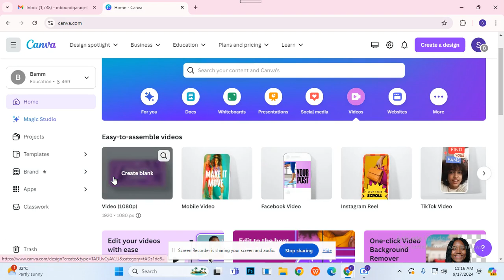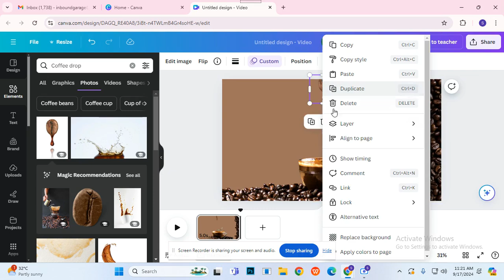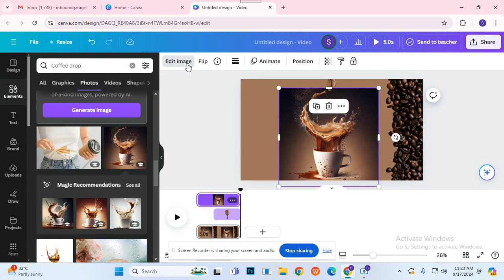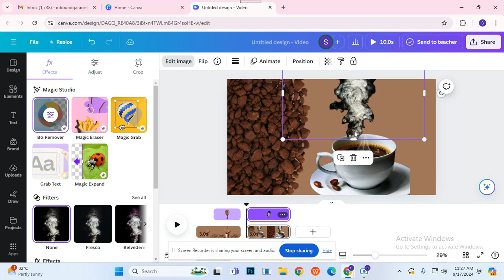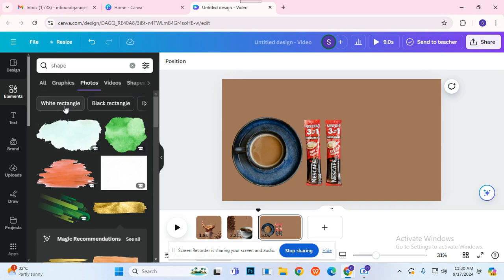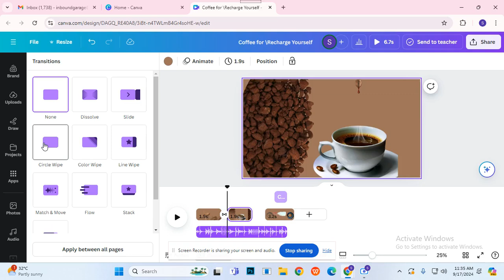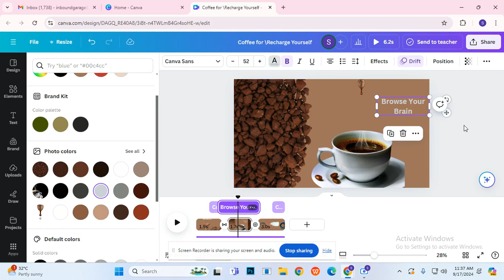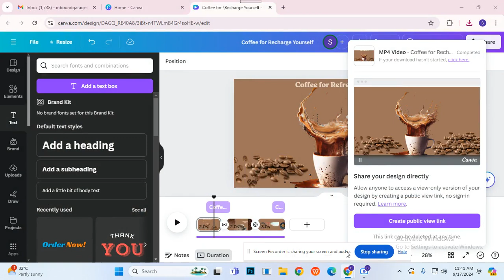যেভাবে CANVA দিয়ে Commercial Products ভিডিও বানিয়ে Facebook Page এ দিয়ে সেল বাড়াবেন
এই ভিডিওতে আমি আপনাদের দেখাবো কীভাবে CANVA ব্যবহার করে কমার্শিয়াল প্রোডাক্টের আকর্ষণীয় ভিডিও তৈরি করবেন এবং তা Facebook পেজে পোস্ট করে সেল বাড়াবেন। সহজ পদ্ধতিতে, কোন ডিজাইন স্কিল ছাড়াই, শুধুমাত্র CANVA টুল ব্যবহার করে প্রোডাক্ট ভিডিও বানানো সম্ভব। এই ভিডিওটি দেখে আপনি শিখবেন কিভাবে পেশাদার মানের প্রোডাক্ট ভিডিও তৈরি করবেন এবং সঠিকভাবে Facebook-এ মার্কেটিং করবেন। সেল বাড়ানোর জন্য এই কৌশলগুলো আজই প্রয়োগ করুন এবং আপনার ব্যবসাকে নতুন উচ্চতায় নিয়ে যান!"

📌 কি শিখবেন?

CANVA দিয়ে প্রোডাক্ট ভিডিও বানানো
CANVA টেমপ্লেট ব্যবহার করে দ্রুত ভিডিও তৈরি করা
ভিডিওতে প্রোডাক্টের ফিচার হাইলাইট করা
💻 ফ্রি CANVA ব্যবহার করে প্রোডাক্ট ভিডিও তৈরি করুন এবং আপনার সেল বাড়ান!

🔗 সম্বন্ধিত ভিডিওগুলো:

CANVA দিয়ে Facebook পোস্ট তৈরি
সহজে ভিডিও এডিটিং টিপস